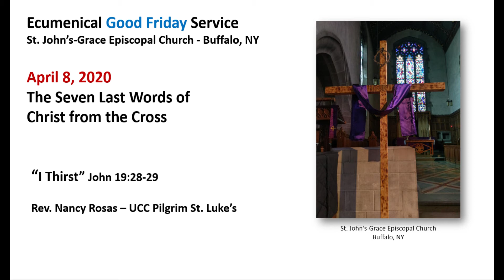Rev. Nancy Rosas - Good Friday Ecumenical Sermon - John 19:28-29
Sermons from a Good Friday Ecumenical Service in the West Side Neighborhood of Buffalo, NY